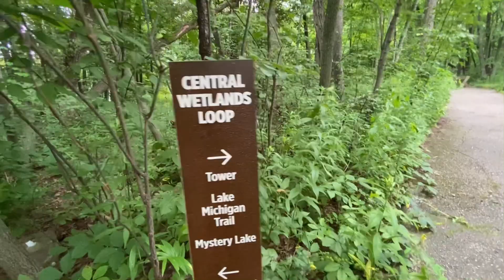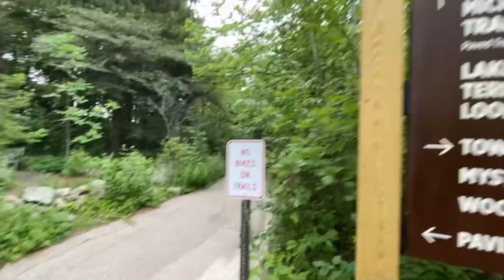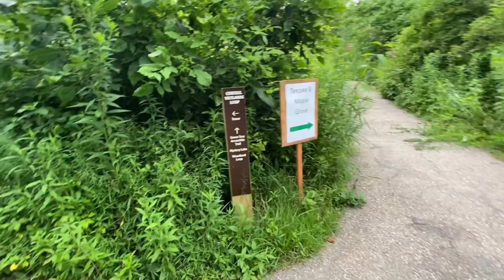Pay $26 On This Evening Hiking Part1:Tower